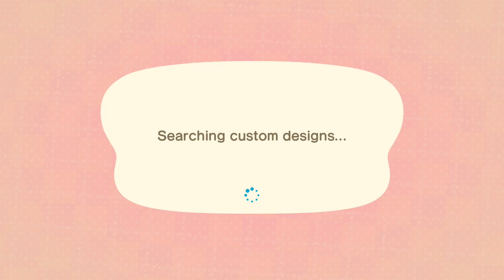Animal Crossing: New Horizons Day 342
Animal Crossing: New Horizons. The 342nd day of the game.